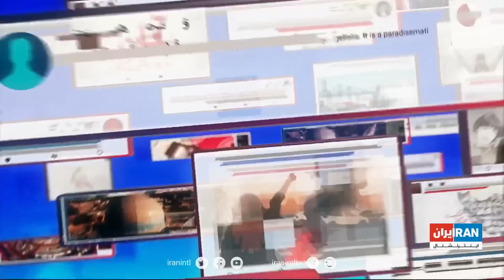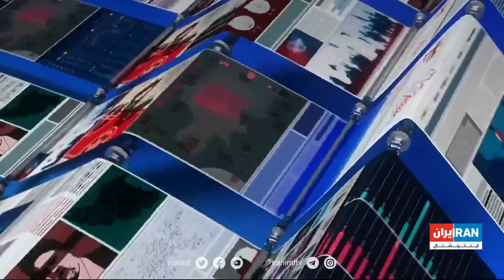تیتراول با نیوشاصارمی: آتش‌سوزی در نیروگاه‌ برق پهپادسازی‌ سپاه؛ نتانیاهو: در‌ کارزاریم، درگیر نشوید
عناوین برنامه:
آتش‌سوزی در نیروگاه عباس‌پور اصفهان، نزدیک‌ترین نیروگاه و تامین‌کننده برق صنایع هوایی شاهد سپاه پاسداران، سازنده پهپادهای شاهد۱۳۱ و ۱۳۶ ارسالی به روسیه
تجمع معلمان در ده‌ها شهر ایران و هجوم ماموران امنیتی به معلمان معترض در سنندج
تصمیم قوه قضائیه برای حمایت قضایی از آمران به معروف و ناهیان از منکر
تجمع ایرانیان واشینگتن دی‌سی در اعتراض به ادامه اعدام‌ها در ایران مقابل دفتر حافظ منافع جمهوری اسلامی
جمهوری اسلامی، علی خامنه‌ای و اجنه‌‌ای که دشمن نظام هستند
ادامه درگیری‌ها بین ارتش اسرائیل و گروه‌های شبه‌نظامی
کشته شدن یکی از حامیان عمران خان در درگیری با پلیس پس از بازداشت نخست‌وزیر سابق پاکستان
سخنرانی پوتین در سالروز پیروزی بر آلمان نازی و هشدار فرمانده گروه واگنر به رئیس‌جمهوری روسیه درباره عدم اعتماد به گزارش‌های ژنرال‌های ارتش
تصویب قانونی در ایالت فلوریدا که خرید «زمین‌های حساس» را برای شهروندان هفت کشور، از جمله ایران، ممنوع می‌‌کند
جریمه نقدی یک میلیون و پانصد هزار تومانی برای کتایون ریاحی و پانته‌آ بهرام به دلیل عدم رعایت حجاب اجباری
اعلام اسامی برندگان جایزه پولیتزر و برنده شدن ساناز طوسی، نویسنده ایرانی‌الاصل در بخش درام